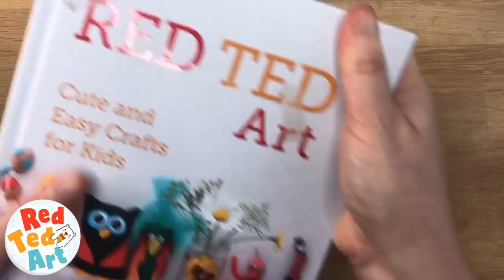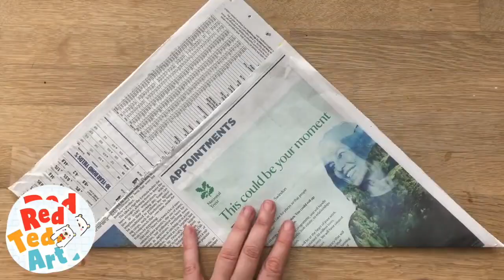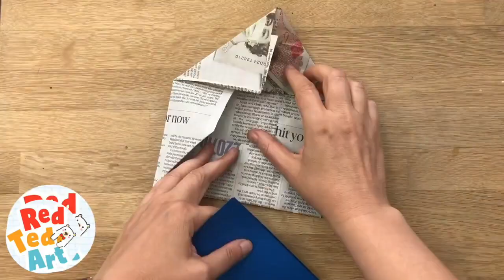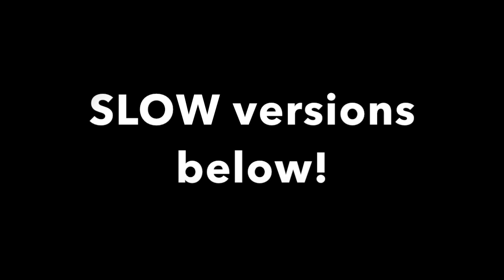5 DIY Paper Crafts perfect for Summer Camps & Staycations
5 DIY Paper Crafts perfect for Summer Camps & Staycations - if you are stuck at home this summer, or running a virtual Summer Camp, you will love these fun paper crafts! Learn the wonders of Origami and have  a go at these lovely Staycation/ Summer Camp Crafts for Kids CLICK FOR INFO

All these videos have SLOW instructions for you to follow in detail. Here they are:

Cute Paper Whale Family (add these to collages or greeting cards)